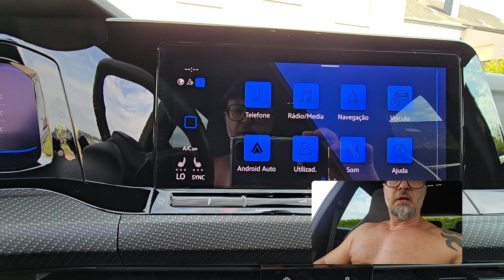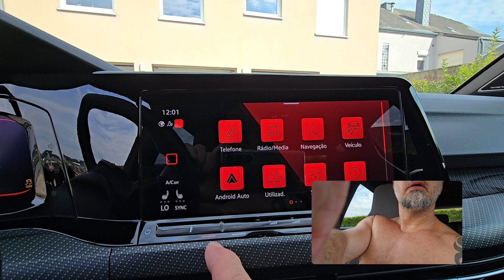Golf 8 R traçao 4x4 - Europa